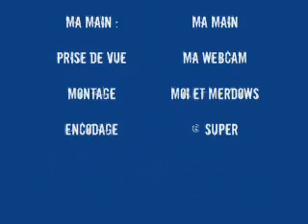aquarelle minute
une aquarelle minute